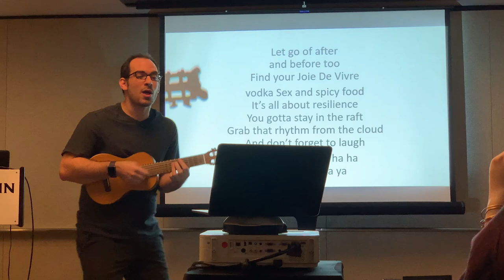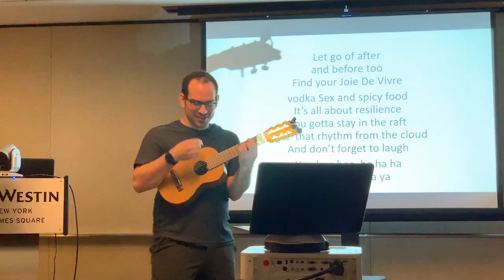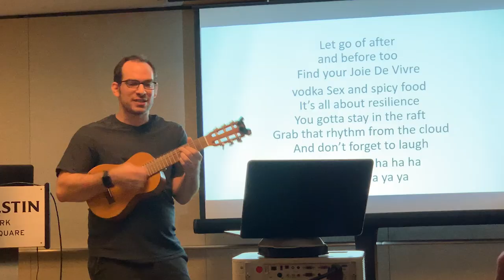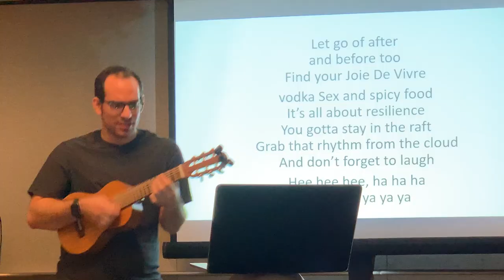Let Go of After and Before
Let go of after
And before too
It’s Joie De Vivre
Vodka, sex and spicy food
It’s all about resilience
You gotta stay in the raft
Grab the rhythm from the cloud
And don’t forget to laugh

Hee hee hee, ha ha ha
Yo ho ho, ya ya ya

Some people’ve got their ducks in a row
But they’re not happ ay
Some people can’t even find their ducks
And they’re happy anyway

We all held our arms out
It was burning intensely
I kinda got mad at Dave
But I guess that’s on me

The rhythm is not complex
When you hear it just alone
But you put everyone together
It’s one big beautiful song

Mallory wanted to just stay home
Cuddle up and watch TV
But she trekked down to the pool
And joy came back to Mallory
She was moving forward
On her own power once more
She swam through her fear
Straight into the gold

We don’t see them coming
Those moments hit us hard
It’s how we react to them
That define who we are

Let’s not
Try to beat the traffic
And let’s not text and drive
We are missing
Important moments in our lives
Always bring your full hug
And bring your whole high five
Next time you’re in a meeting
Just do a conga line